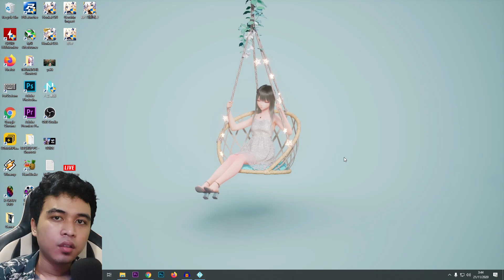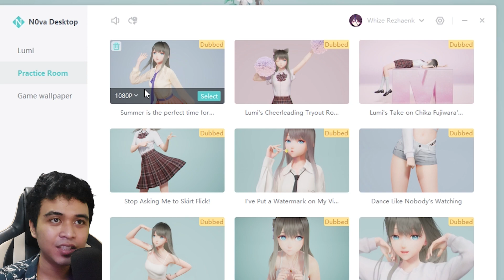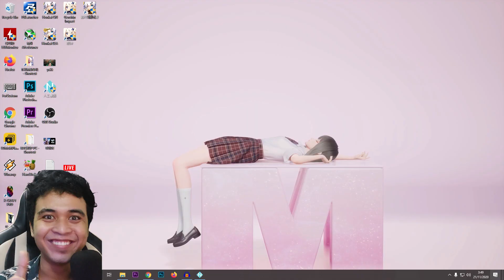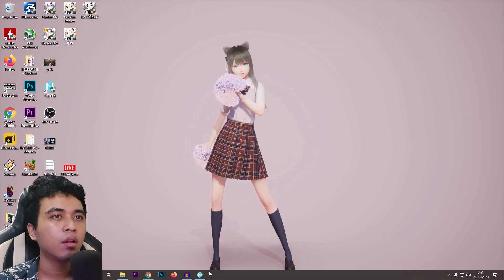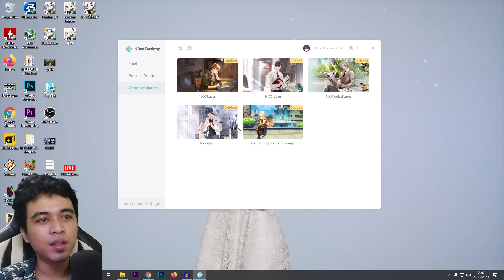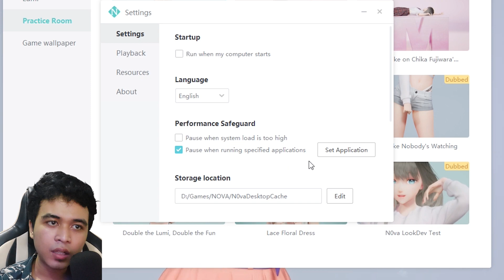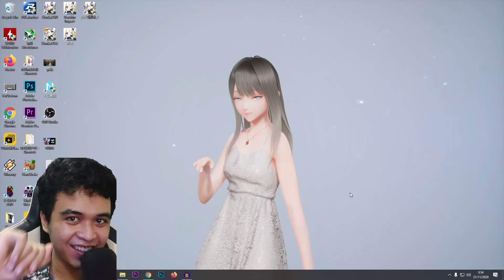Makin Mulus! Update Terbaru Lumi Nova Dekstop (v1.1.1.0)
btw ini lumi ya bukan lumine kwkwkw

(GOPAY, OVO, LINK AJA, DANA)

Thanks for membership (Master Kopi)
@Muhammad Badjique